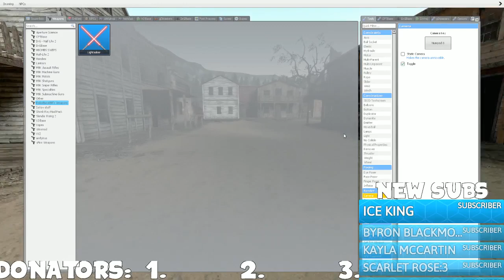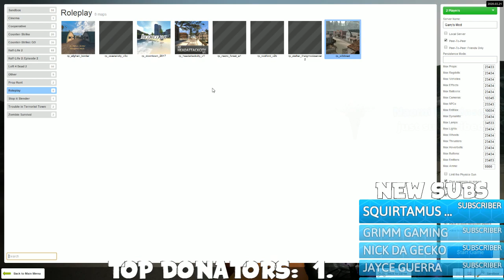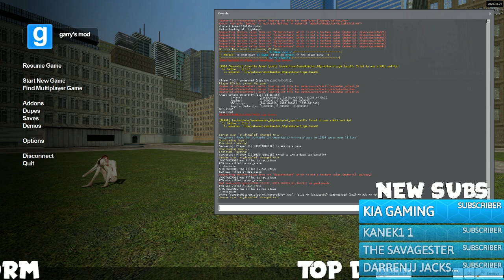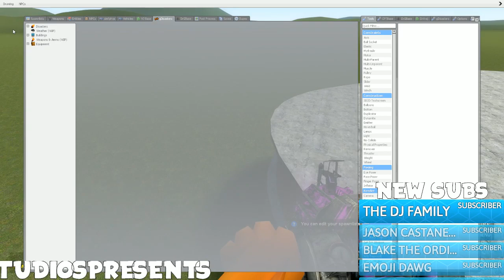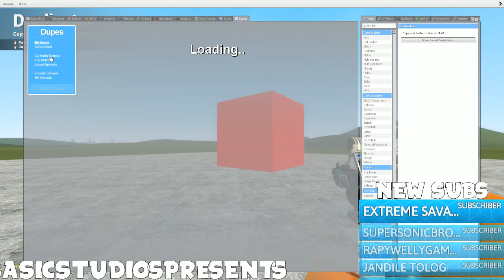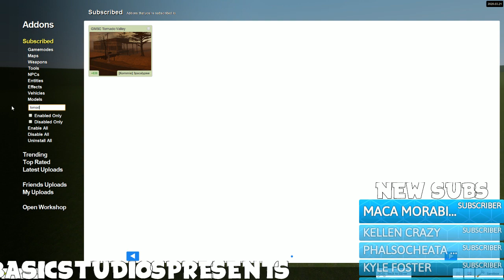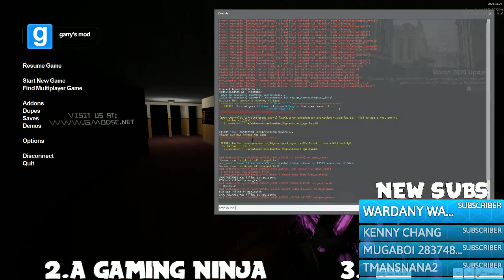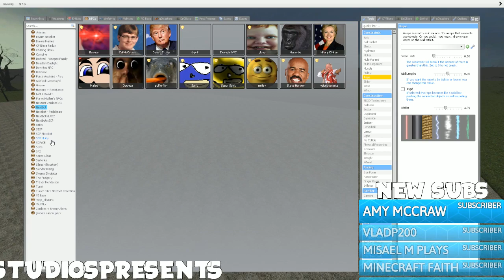SCARY NEXTBOTS LIVE!! (gmod nextbot)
AYY WE LIVE AGAIN!! HOPE YOU ENJOY THIS CRAZY STREAM!